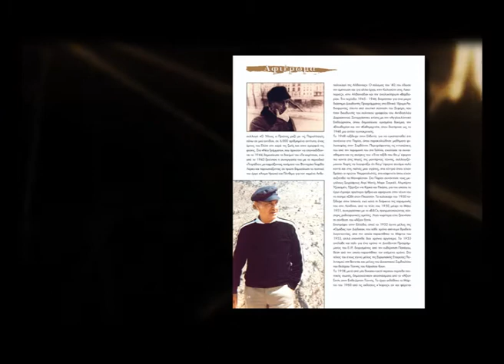Kontilies teuxos 25 Odysseas Elytis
Τεύχος 25 Οδυσσέας Ελύτης Teuxos 25 Odysseas Elytis